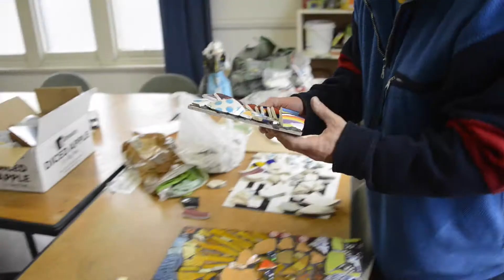Mosaic Ben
Ben shows us some of his new mosaic work.